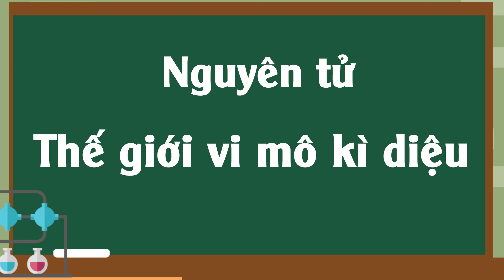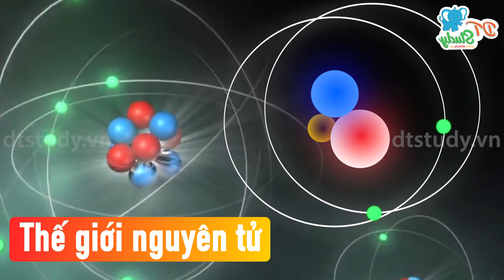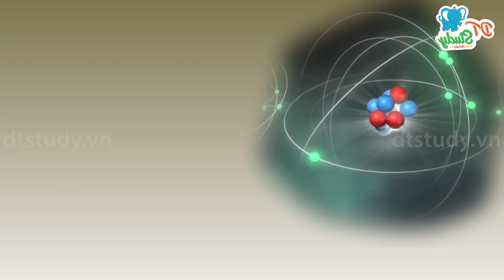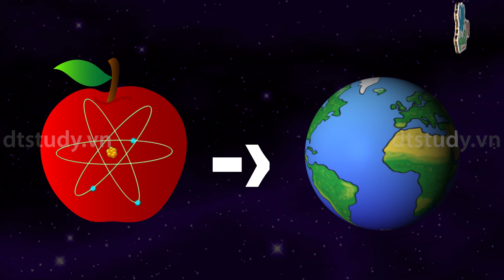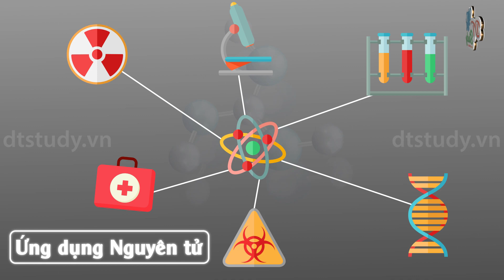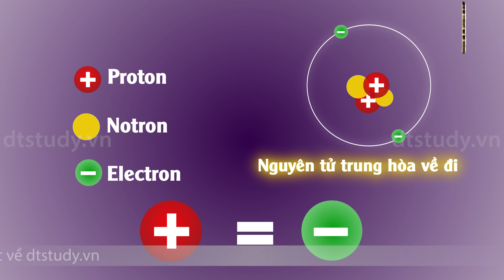Nguyên tử - Thế giới vi mô kì diệu | Hóa 8 | DT STUDY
NGUYÊN TỬ - THẾ GIỚI VI MÔ KÌ DIỆU

 Có một thế giới vô cùng nhỏ bé mà chúng ta không thể nhìn thấy bằng mắt thường ~ đó là " Thế giới nguyên tử "

- Nguyên tử chứa proton + Notron + Electron
- Nguyên tử trung hòa về điện
- Khi mất Electron Nguyên tử sẽ dư điện tích dương và trở thành
- Khi nhận Electron Nguyên tử sẽ thừa điện tích âm và trở thành

️  Và còn rất nhiều điều thú vị về thế giới của Nguyên tử đang chờ đón các bạn. Nào ! hãy cùng voi con DT xem phim " Nguyên tử - Thế giới vi mô kì diệu " để khám phá những kiến thức vô cùng bổ ích nhé !

Voi con DT xin chào tạm biệt các bạn, hẹn gặp lại vào lúc 19h_thứ_ba_và_thứ_sáu hằng tuần.

CHÚC CÁC BẠN XEM PHIM VUI VẺ & HỌC TẬP TỐT